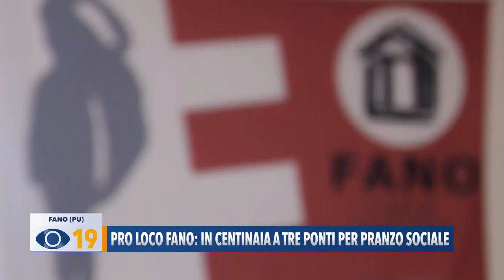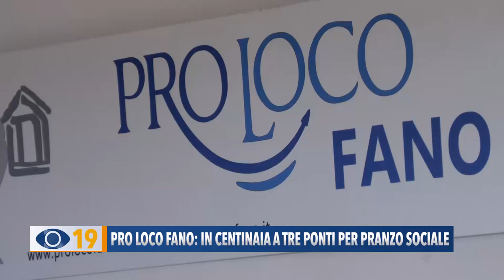Pro Loco Fano: in centinaia a Tre Ponti per il pranzo sociale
A Tre Ponti di Fano la Pro Loco ha approvato il bilancio con un avanzo di 36mila euro. Sold out al pranzo sociale per il rinnovo del tesseramento.